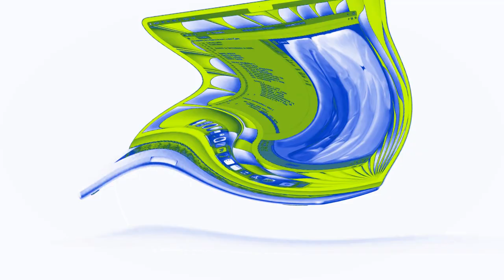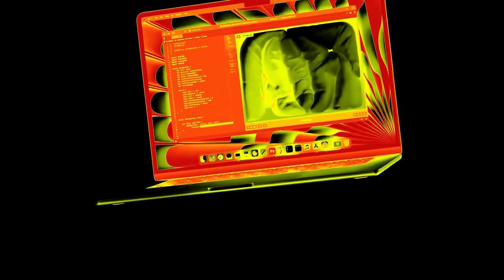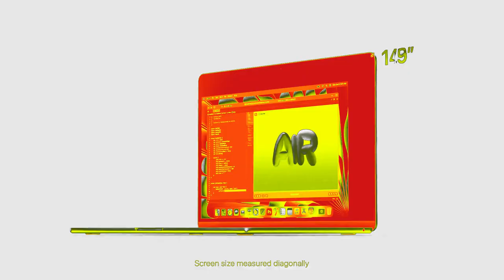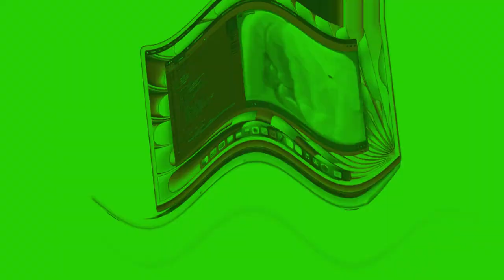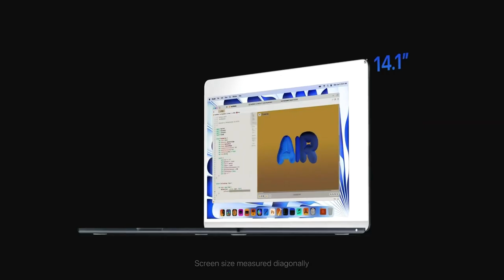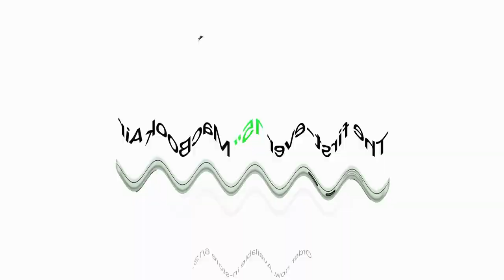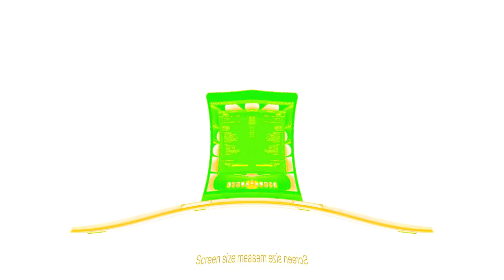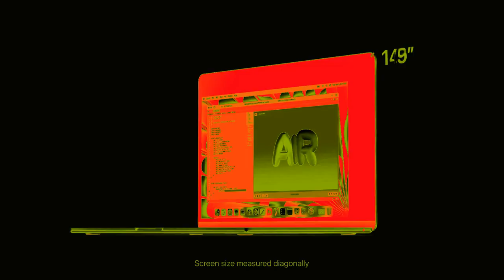Pr‎‎evi‎‎ew 2 MacBook effects [Inspired by Pr‎evie‎‎w 2 Chinese Man Explaining effects]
Requested by @MrDunamita

Software used:
VEGAS Pro 17
NewBlueFX